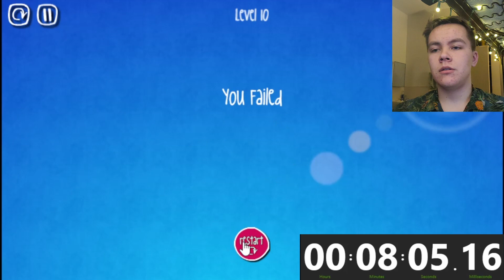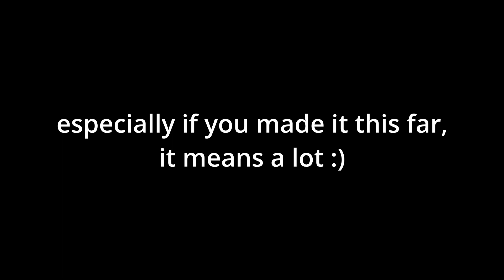Jelly Truck Speedrun 2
I'm back in Jelly Truck... back with a VENGEANCE! Will I achieve the sub-20-min run? You'll have to watch and find out. I'm glad I didn't lose this footage too.